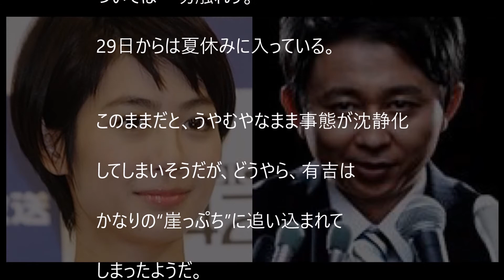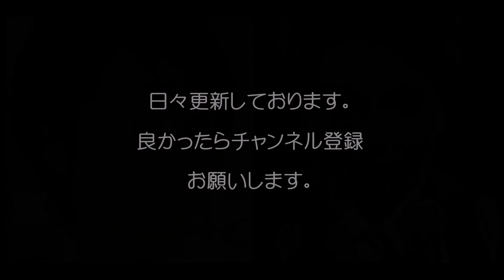【夏目三久との交際報道】有吉弘行がつぶされる！？/[News with Miku Natsume], next, Hiroyuki Ariyoshi is smashed?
【夏目三久との交際報道】次は有吉弘行がつぶされるとの情報が・・・実情は！？
[the association news with Miku Natsume], as for the next, Hiroyuki Ariyoshi is smashed?